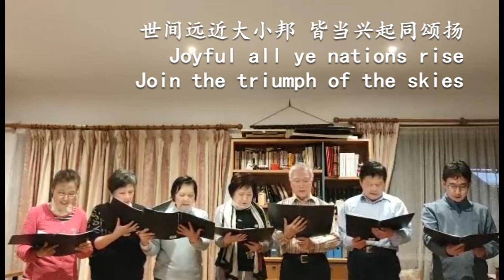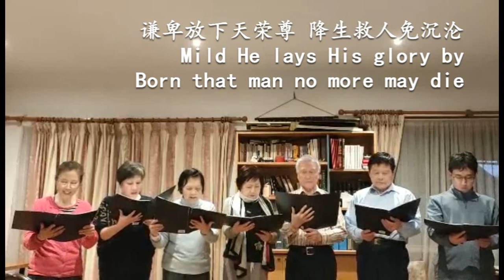听阿天使唱高声Hark! the Herald Angels Sing/中英字幕Eng Sub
我是墨村保罗与您分享美食、旅游、信仰。Hi everyone! I'm Paul and I will share Cooking, Travel and Faith with you!